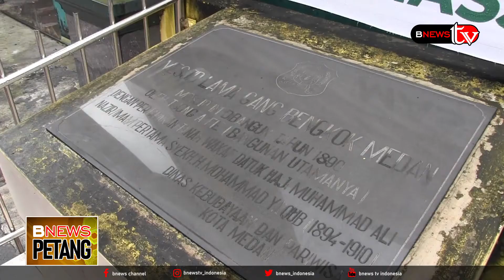MESJID BENGKOK BERARSITEKTUR 3 NEGARA